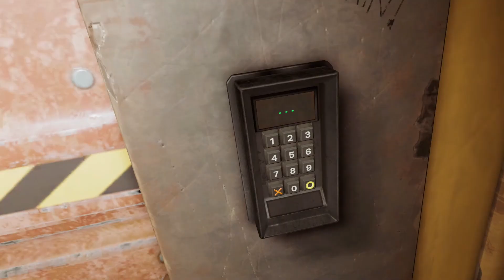Batman: Arkham Shadow [Ep.1] It's Time To Put On The Cape And Cowl!!!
I am so hype for this one Team MACHINE, I am officially kicking off the Batman: Arkham Shadow playthrough and it is going to be a good one. This VR game has been hyped up so much so let's see if it lives up to it or not...
Become The Knight in this groundbreaking entry into the famed Arkham series. It’s the Fourth of July, and Gotham City is under attack by a new threat: the mysterious Rat King and his cultish devotees. As widespread rioting engulfs the city, Batman races to prevent this so-called “Day of Wrath” before it all goes wrong.
This game was played on: Quest 3
PC SPECS:
AUDIO:
Video Edit by: VR Machine using HD Movie Maker
Sound FX by: VR Machine using Wondershare Filmora
Thumbnail created by: VR Machine using Picsart